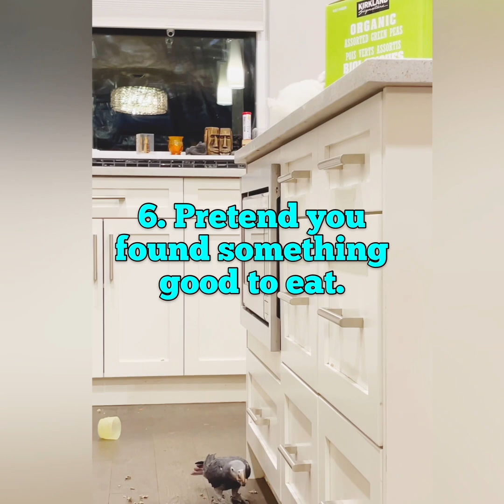Coco and Newman: Flirting Cuteness ❤️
Love is in the air! Check out this adorable footage of Coco and Newman flirting.